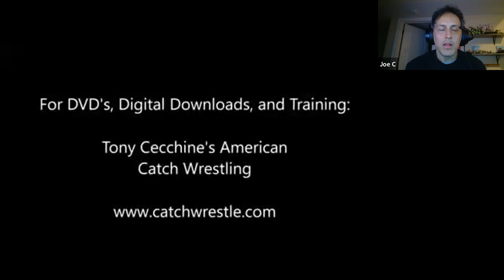Tony and Martin Analyze Boxing Match on the Snap No Tap podcast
Your contribution will make a real, lasting impact in the legacy of Catch Wrestling.

-Level 1 – Monthly Supporter ($5.00 monthly revolving payment)
Show your appreciation for Tony’s teaching and help keep this lineage of Catch alive. Your monthly donation will help support the free content on Tony’s YouTube channel and his podcasts. If you’ve benefited from Tony’s knowledge this is the way to give back for pennies a day.

-Level 2 – Monthly video access ($10 monthly revolving payment)
For just a few dollars more a month, get access to exclusive new and remastered videos available only on Tony’s site. Share in lessons Tony gives his local students….
Would you be willing to join one or both levels so we can continue to share this knowledge while advancing American Catch from its bygone era into the 21st Century?

We simply can’t do it without you.